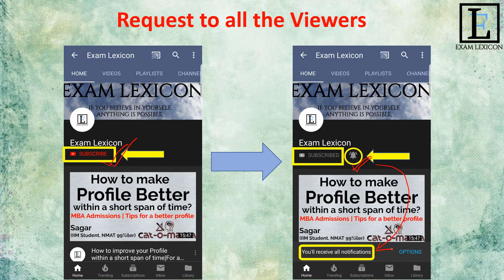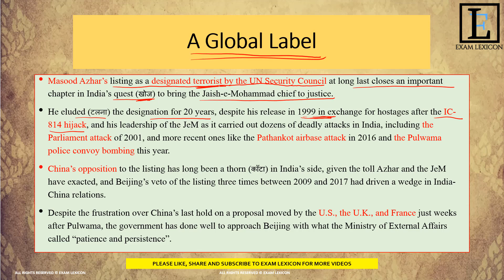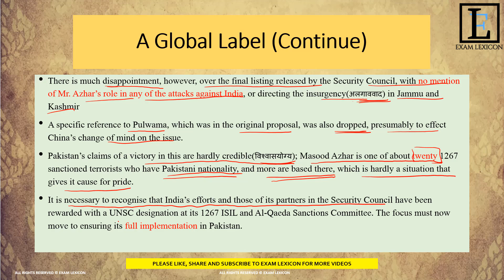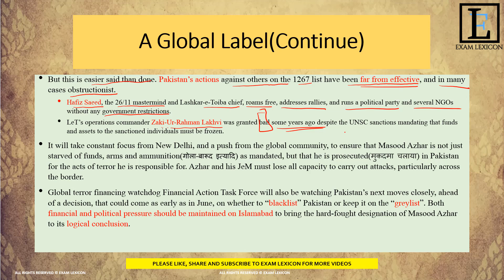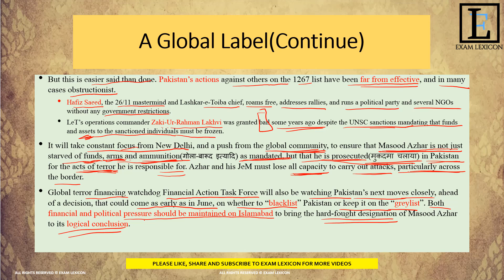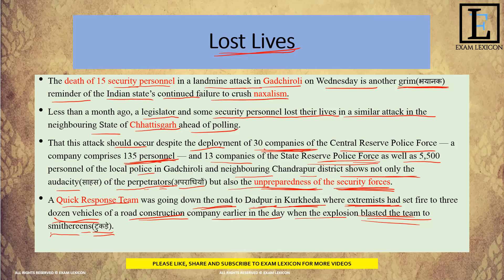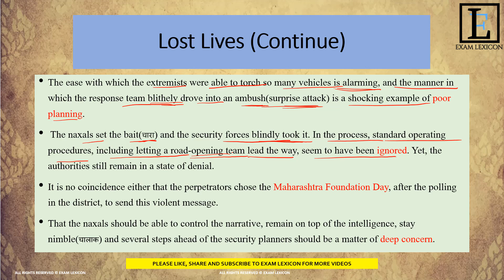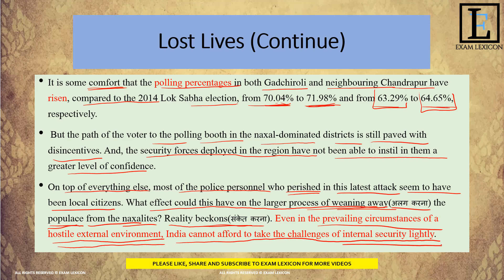3 May 2019 - The Hindu Editorial Discussion & News Paper Analysis in Hindi [UPSC/ SSC/ IBPS] - Sagar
3 May 2019 The Hindu Editorial Discussion & News Paper Analysis in Hindi [UPSC/ SSC/ IBPS/ MBA]|Exam Lexicon|Sagar

Hi Everyone,
I am Sagar (nickname : Arjun), B.Tech ECE Engineer and currently pursuing MBA from one of the new IIMs. I created this channel so as to help you all with MBA, Bank-PO, UPSC-CSE, SSC-CGL and State PSCs and many other exams.
3 May 2019 The Hindu Editorial Discussion & News Paper Analysis in Hindi [MBA/UPSC/ SSC/ IBPS]|Exam Lexicon|Sagar

© All Copyrights Reserved Exam Lexicon